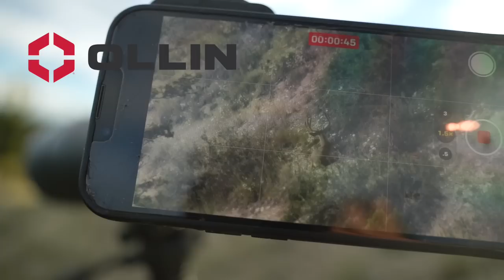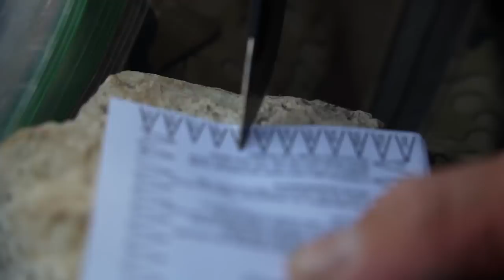THE LOWS OF SUCCESS | ARCHERY MULE DEER HUNT 2023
This hunt was a fun, but hard one to make. As a hunter that makes content, this was a film that was hard to post. The shot placement on this mule deer was not ideal, but that is how it goes sometimes. Me and Cooper do our best every year to become the best archers we can possibly become. Sometimes that just isn't enough for the power of the moment. The moment we have trained for, hours in the gym. The hours and hours behind our bows shooting daily just to try and get as good as we can. The reason I made sure not to cut anything out of this hunt, is because this is what we as archers go threw sometimes. It is the heartbreak of bowhunting. But we were lucky enough to recover and get this buck! We are beyond thankful. THE LOWS OF SUCCESS is a hunt that hit hard for me, the camera guy\editor. It made me realize the power of 1 little moment. The moment that matters most. I hope you guys take this film in a good way. But there are plenty of ways to take it. Make sure to concuer every moment in the outdoors hunting. Especially the moment that is most important. The moment of pulling the trigger.

ALPYN TRIPOD-CODE BIGTINE
OLLIN DIGISKOPE-CODE BIGTINE
SHEEPFEET
PRIME ARCHERY
G5 OUTDOORS
1ST PHORM OUTDOORS-CODE BIGTINE
DARKENERGY POWER-CODE BIGTINE

USE THAT CODE TO SAVE MONEY ON MOST THESE BADASS BRANDS!
IT HELPS ME GET CLOSER TO LIVING MY DREAM!
I APPRECIATE THE LOVE AND SUPPORT. THANK YOU!